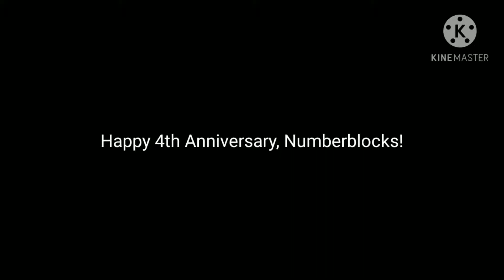Message To Numberblocks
if you hate Numberblock, I'm fine with your opinion but if you attack me to hate Numberblocks I Blocked You

And Also Numberblock 13! Do Not Comment Or I Will Block You!

Credit To Numberblocks